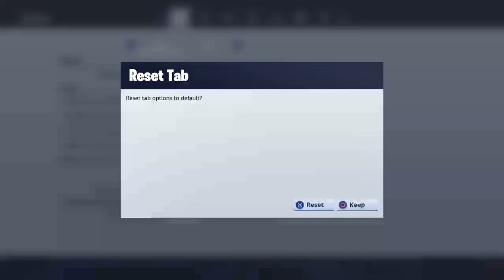Tbroman45's Live PS4 on fotnight